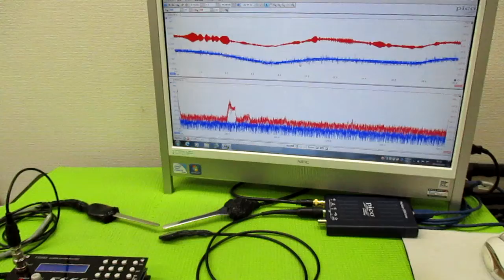空中超音波の伝搬状態を評価する技術